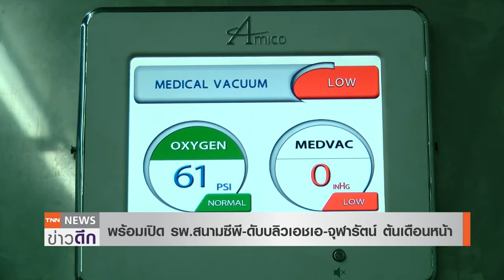โรงพยาบาลสนามจากการร่วมงานของ 3 หน่วยงาน ภายใต้ชื่อ "โรงพยาบาลสนามซีพี-ดับบลิวเอชเอ-จุฬารัตน์"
โรงพยาบาลสนามจากการร่วมงานของ 3 หน่วยงาน ภายใต้ชื่อ "โรงพยาบาลสนามซีพี-ดับบลิวเอชเอ-จุฬารัตน์" ตั้งอยู่ ณ โครงการดับบลิวเอชเอ เมกะ โลจิสติกส์ เซ็นเตอร์ ชลละหารพิจิตร กม. 4 เพื่อรองรับผู้ป่วยโควิดสีเหลือง ส้มและแดง พร้อมให้บริการผู้ป่วยโควิดต้นเดือนตุลาคม 2564 นี้

โครงการโรงพยาบาลสนามแห่งนี้ให้บริการดูแลรักษาโดยทีมบุคลากรทางการแพทย์และสหวิชาชีพต่างๆ โดยกลุ่มโรงพยาบาลจุฬารัตน์ ด้วยมาตรฐานเดียวกับโรงพยาบาล ไม่ว่าจะเป็น ระบบปรับอากาศแบบ Negtive Pressure ทั้งหมด ซึ่งปกติแล้ว โรงพยาบาลทั่วไปจะมีเพียงโรงพยาบาลละ 1-2 ห้องเท่านั้น แต่โครงการนี้สามารถรองรับผู้ป่วยได้สูงสุด 600 เตียง การดูแลรักษาผู้ป่วยภายในโครงการนี้ยังมีระบบ X-ray และการตรวจวินิจฉัยทางห้องปฏิบัติการในสถานที่พร้อมดูแลตรวจรักษา 24 ชั่วโมง ห้องเก็บยาและเวชภัณฑ์ และเครื่องมือทางการแพทย์สำหรับผู้ป่วยสีเหลือง ส้ม และแดงครบทุกเตียง ถือว่าเป็นโครงการที่มีความพร้อมทั้งด้านสถานที่ และระบบต่างๆ เทียบเท่ามาตรฐานการดูแลของโรงพยาบาล ณ สถานที่คลังสินค้าแห่งนี้

ทางเราหวังว่า โครงการโรงพยาบาลสนามซีพี-ดับบลิวเอชเอ-จุฬารัตน์ ที่เกิดจากความร่วมมือของ 3 หน่วยงาน จะเป็นโครงการที่ช่วยผ่องถ่ายผู้ป่วยโควิดจากโรงพยาบาลต่างๆ ให้สามารถกลับมาทำการรักษาผู้ป่วยทั่วไปได้กลับมาเป็นปกติโดยเร็วที่สุด